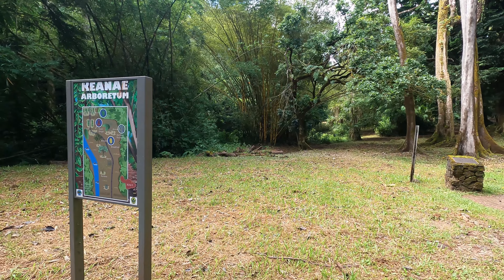Lovely Ke'anae Arboretum with Rainbow Eucalyptus trees, Kula, Hawaii 4K | 夏威夷毛伊岛 Ke'anae 植物园 美丽的彩虹桉树